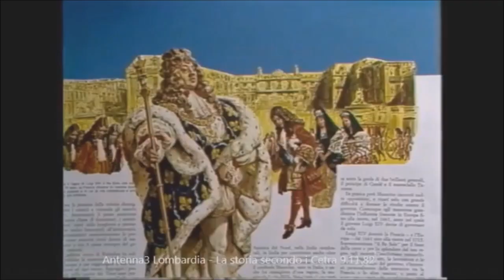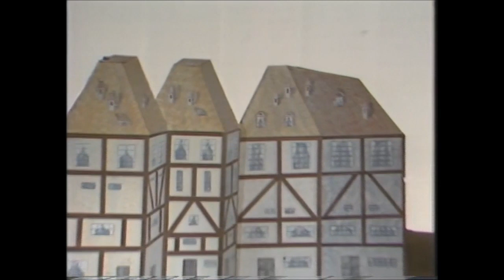QUARTETTO CETRA - “La Pulzella d'Orleans” (Giovanna D'Arco) - ANTENNA 3, le parodie di Bingooo!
La storia secondo i Cetra.
Studi televisivi di Antenna 3 Lombardia, fondata nel 1977 da Renzo Villa.
Bingooo! trasmissione di punta dell’emittente. (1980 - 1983)

Personaggi e interpreti:
Re Carlo VII – Tata Giacobetti
Giovanna D'Arco – Lucia Mannucci
Goffredo, generale del Re – Felice Chiusano
fratello di Giovanna – Virgilio Savona
Inquisitore - Mario Aldizio

Regia di Guido Stagnaro
Testo di Dino Verde
Arrangiamento musicale di Tino Pigni
Scene di Armando Nobili
Costumi di Annabruna Gola
Luci di Pietro Piazzolla
Trucco di Enza Mirabella

GRUPPO FACEBOOK
Tata, Felice, Cia e Virgilio ovvero IL QUARTETTO CETRA